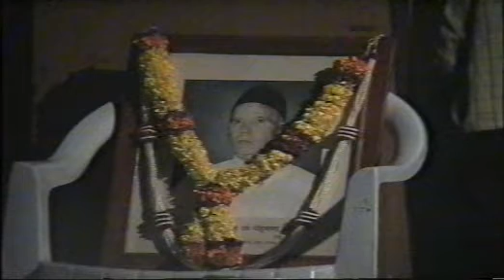Raag Kirwani , Raag Pahadi & Raag Bhairavi raag multani Pt. Pramod Marathe & Milind Kulkarni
Raag Kirwani , Raag Pahadi &  Raag Bhairavi Pt. Pramod Marathe
Presenting VIDEO only on Sargam Sangeet Vidyalay official YouTube channel. !..

 Sargam Sangeet Vidyalay .

 C&P Sargam Sangeet Vidyalay. Edit By Hemraj Adhikari

A World of Sargam Vidyalay & Entertainment Keep Loving Music !